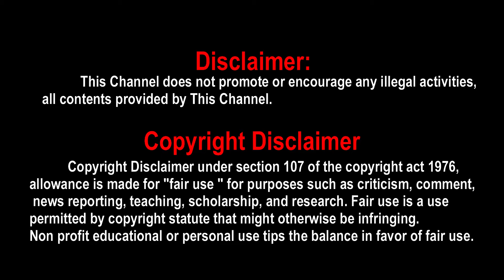Valimai Teaser Release Date, valimai teaser, valimai teaser update, valimai teaser tamil official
valimai teaser | valimai teaser release date | valimai teaser official | valimai teaser update | valimai teaser reaction | valimai teaser tamil official | valimai teaser review | valimai update | valimai